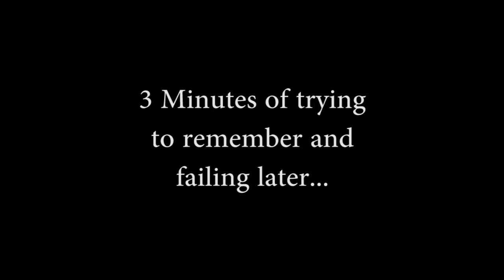Let's Play Finding Teddy!! Episode 4: Turkey bush?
this episode is short because i dont want you to see 3 straight minutes of my failure :D